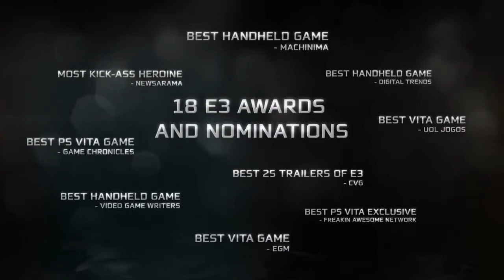Assassin's Creed® 3 Liberation® On-The-Go® Gameplay Trailer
Trailers!